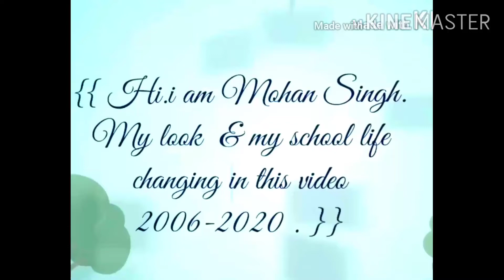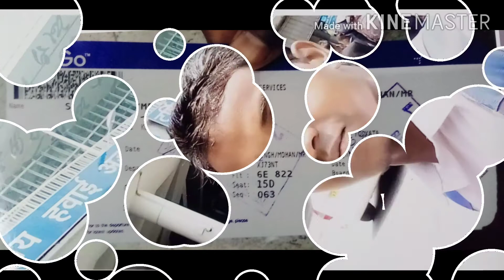Mohan Singh photo studio 001